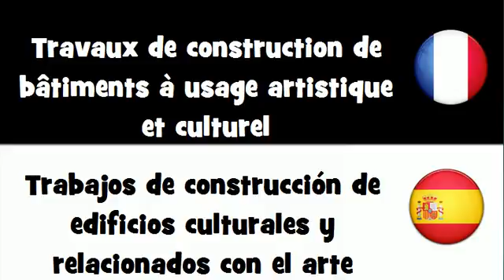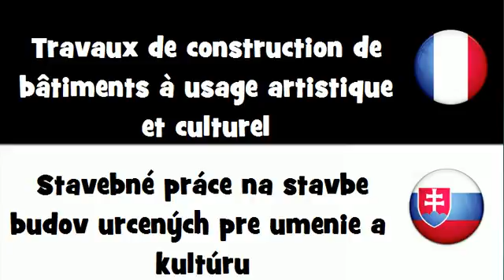Dites le en 20 langues # Travaux de construction de bâtiments à usage artistique et culturel